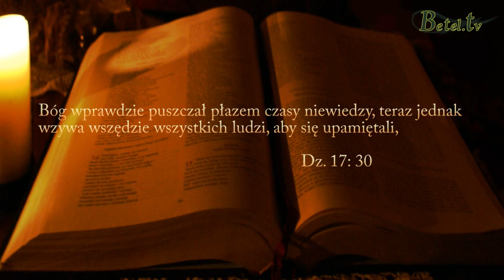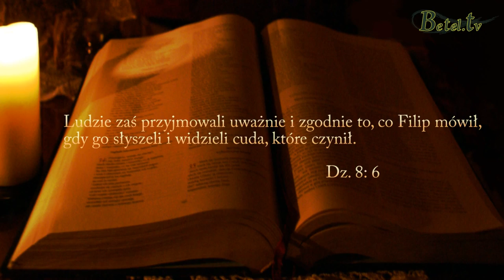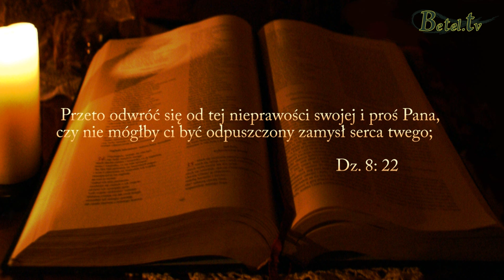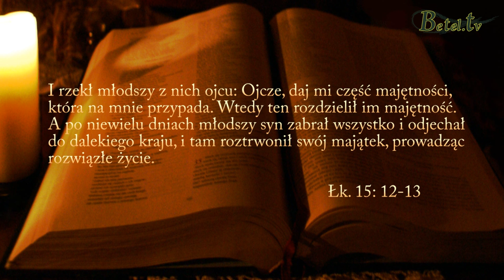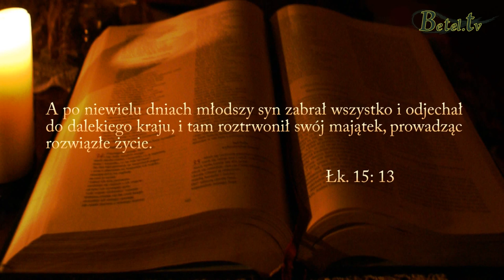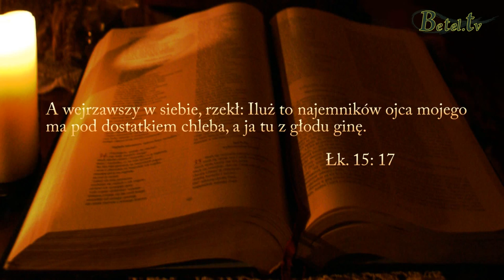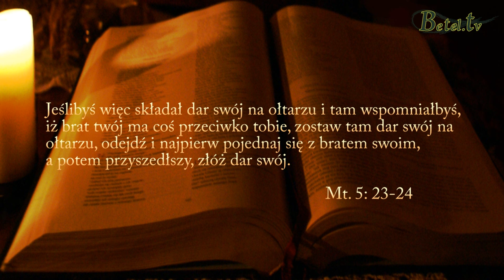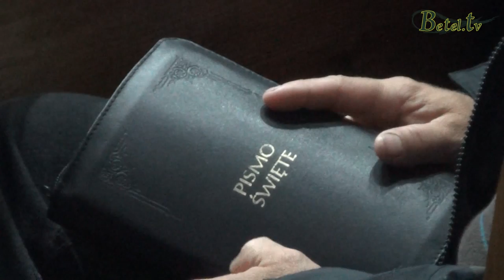17.09.2013 Chrzty cz. IV- Czym jest pokuta - Pastor Michał Hydzik